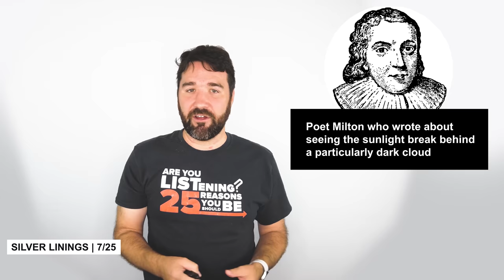25 Origins of Everyday Sayings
Everyday sayings are used constantly, hence the "everyday" part. But have you ever wondered where they come from? Why do we have to hold our horses? Do our teeth really have skin? Why must we beat around the bush? Well we here at List25 are here to answer those burning questions.

Chapters:
0:00 - Intro
0:47 - Hold Your Horses
2:03 - Elephant In The Room
3:23 - Let The Cat Out Of The Bag
4:17 - Bull In A China Shop
5:01 - By The Skin Of Your Teeth
5:44 - Turn A Blind Eye
6:48 - Feeling Under The Weather
7:27 - Beating Around The Bush
8:09 - Read The Riot Act
8:49 - Straight From The Horse's Mouth
9:39 - Put On The Spot
10:09 - A Wet Blanket
10:57 - Mad As A Hatter
11:38 - Pushing The Envelope
12:30 - Cat Got Your Tongue?
14:14 - Hair Of The Dog That Bit You
15:08 - Bury The Hatchet
15:47 - Going Belly Up
16:28 - Silver Linings
17:08 - Big Wigs
17:47 - Earworm
18:52 - Getting Cold Feet
19:28 - Go Bananas
20:11 - Armed To The Teeth
20:53 - Bite The Dust